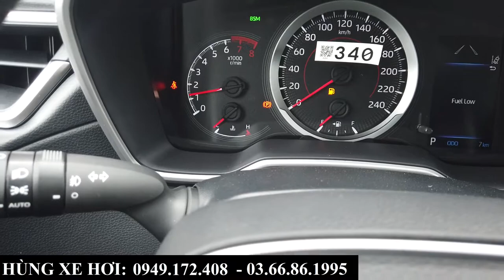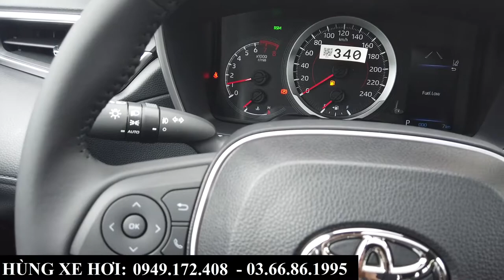Thay đối Giá niêm yết của Toyota Cross 2022 | Lịch xe và giá lăn bánh dự kiến tại Toyota Bắc Ninh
+ Hotline Tư Vấn: 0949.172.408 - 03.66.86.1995